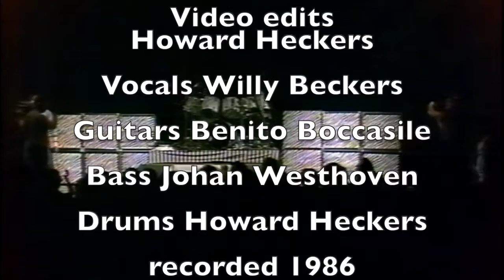Lionspride Remastered footage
LIONSPRIDE Belgium metal band